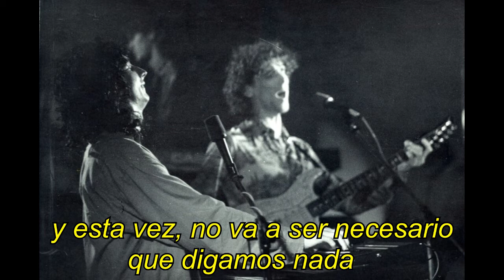Luis Alberto Spinetta / Fito Paez - Dejaste ver tu corazón. (Estadio Obras 1986) En vivo con letra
Spinetta / Paez, dejaste ver tu corazón. Presentación "La La La" Estadio Obras 13/12/1986.
Letra:
Agosto le dice que no
La luna se cae
Y ella escucha este vals
Escucha y no sabe.
Un aire le dice que si
Que siga y que marche
Se fue un poco lejos mi amor
Se fue y no hubo viaje.
Y así tan sólo así dejaste ver tu corazón,
De huesos, cansado
Cansado de este mundo
Y así tan solo así dejaste ver
Tu corazón, cerrado
Y esta vez no va a ser necesario
Que digamos nada...
En cuatro paredes de cal
Y en pocas palabras
Se puede cruzar todo el mar
Si hay dos que se aman.
Volver y volver a empezar
Volver a tocarte
Volver con alguna verdad
Que ayude a quedarse.
De huesos, cansado
Tu corazón, cerrado
Que digamos nada.